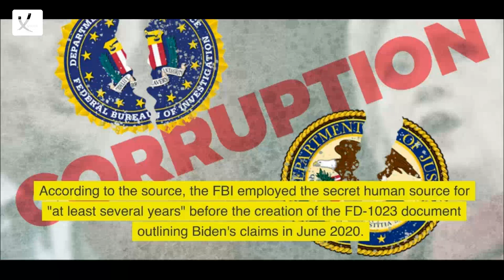Person Alleging Biden Criminal Bribery Scheme Is A 'Highly Credible' FBI Source Since Obama Admin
Person Alleging Biden Criminal Bribery Scheme Is A 'Highly Credible' FBI Source Used Since Obama Admin - VAXA Post